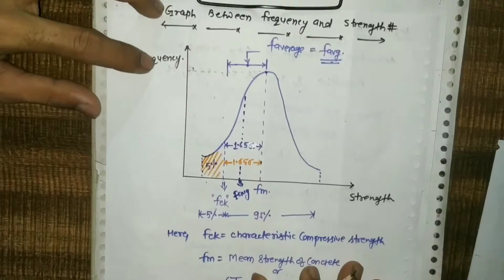11.RCC.|| Graph Of Characteristic Strength || Target Mean Strength || Average Strength Of Concrete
👉👉👉👉Mk Plus Point

My dear students here from this  video lectures,, Hm sb Design of concrete structure-1(RCC)  ko padhenge,Ye subject Civil Engineering Branch ka ak paper.. according to some University isko 6th semester and other universities ke anusara other  semester me bhi pdhna hai ,,koi bat nhi kisi semester me pdhna ho hmko Jaha se concept mil rha usko gain karna hai...

My Playlist link:-Design Of Concrete Structure-1

👉👉👉About this video:-in this video we cover following topics:-👇👇👇👇👇👇👇👇👇👇👇
1). Characteristics compressive strength, Target means strength, average strength of concrete

If you have any quarry related to my video then you can contact with me through email..

mechanics and rcc...and also like my video.